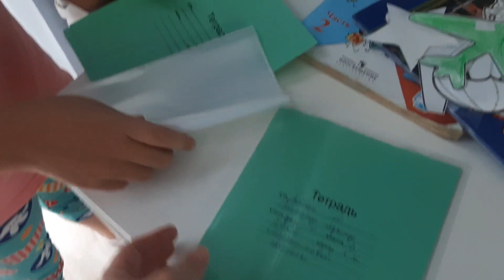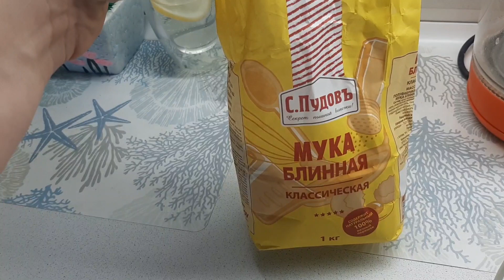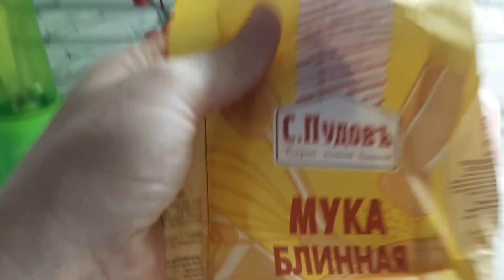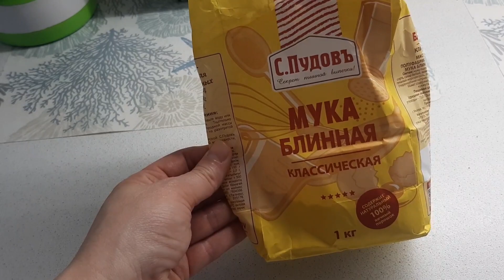VLOG: МЫ ПРОДАЕМ ДОМ! БОЛЬШЕ ТАК НЕ МОЖЕТ ПРОДОЛЖАТЬСЯ/ БЛИНЫ ДЛЯ МУЖА!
ПЕРЕЕХАЛИ НА ЮГ
ЖИЗНЬ С ЧИСТОГО ЛИСТА
ПОДДЕРЖИ ПОДПИСКОЙ